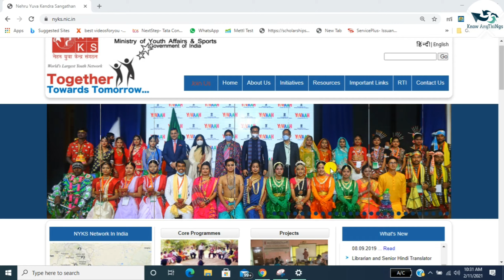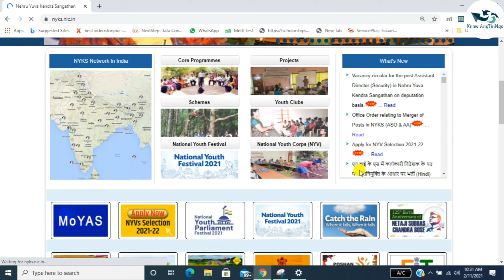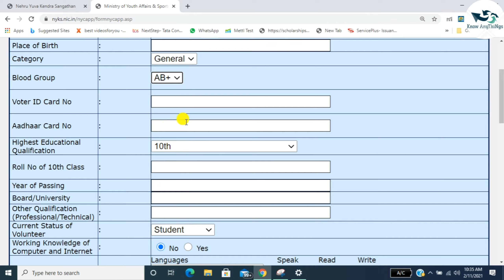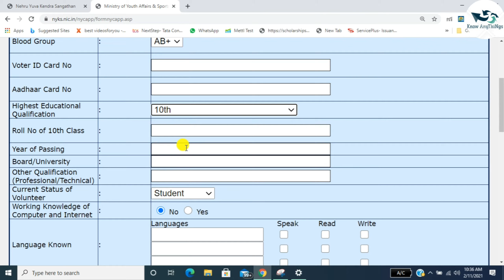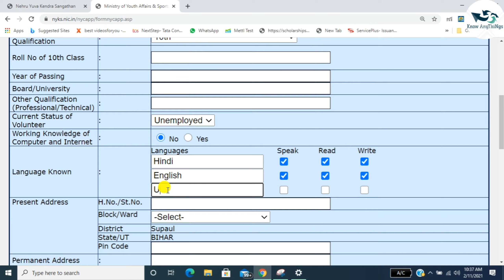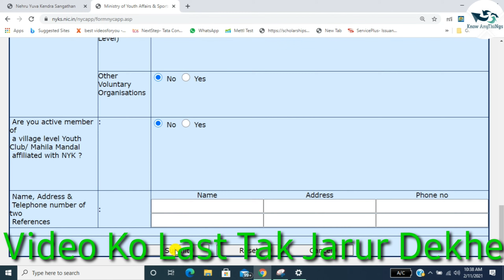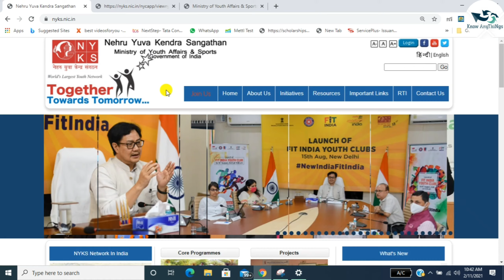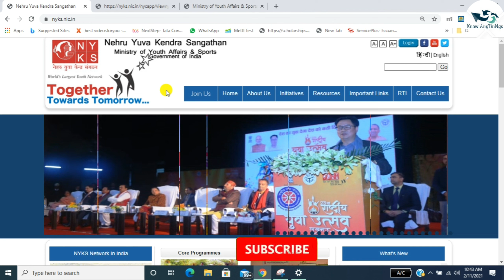बेरोजगार 10th पास अपने जिले में काम करना चाहते हैं तो ऑनलाइन फॉर्म जल्द भरे। मिलेंगे 5000 हर महीने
Dosto Aaj ki is video me bataunga ki Nehru Kendra sanghatan se 13206 vacancy aaya volunteers pad ke liye to aap online apply kaise karenge
Iska eligibility kya hai
Aur iska selection process kaise hoga
step by step bataunga
1 iska agae limit 18 se 29 years hai
2. Isme 10vi pass bhi awedan kar sakte hai
3.ye sirf 2 saal ke liye hoga aage badha bhi diya ja sakta hai
4.Sallrry 5hajar milega per month
5. Isme aapko Apne district ya block level par hi kaam karna hoga
5 isme aapko Activities par kaam karna hoga
6 iska selection interview ke duara hoga
7 ye vacancy All india ke liye sabhi state se aap aapply kar sakte hai
Aap isme volunteers banke kaam karenge

नेहरू युवा केंद्र संगठन स्वंसेवक बहाली ऑनलाइन आवेदन शुरू मेट्रिक पास के लिए सरकारी नौकरी ,Know Anythings kya hai ,NYKS Volunteers Work ,Nehru Yuva Kendra Volunteers Vacancy 2021, NYKS Volunteer Nehru Yuva Kendra Sangathan (NYKS)क्या होता है ? NYKS Recruitment 2021 , 10th Pas Can Apply | Nehru Yuva Kendra Sangathan Recruitment 2021, ,NYKS​​, NYKS Volunteer online form 2021 kaise bhare, Nehru Yuva Kendra Sangathan Volunteer form fill up nehruyuvakendravolunteersvacancy2021​​​ nyksvolunteersvacancy2021​​​